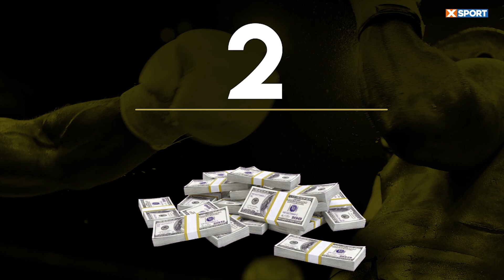ТОП 5 САМЫХ ПРИБЫЛЬНЫХ ПОЕДИНКОВ В БОКСЕ / МашаXSPORT №106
Всем привет! Сегодня поговорим о самой актуальной теме во все времена - денежки. Сейчас нет ничего удивительного, все понимают и осознают, что спорт -  это тоже бизнес, это тоже про финансы. Спортивное Шоу, приковывающие внимание букмекеров и, конечно же, фанатов, которые готовы тратить любые суммы, лишь бы им подавали зрелищ. Итак, сегодня в выпуске Топ-5 прибыльных поединком в истории бокса